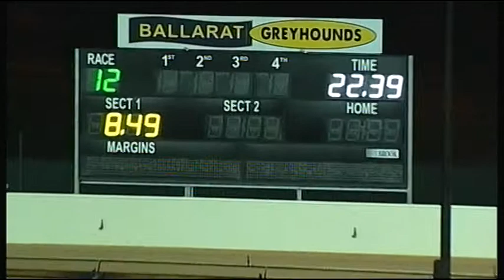BAL WED 04 OCT 17 R12